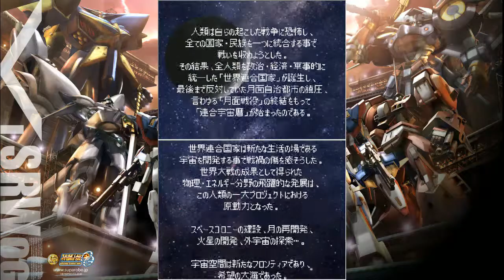Super Robot Wars W Part 45C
OWARE-DA

Guides thanks to MNeidengard and Brunom1